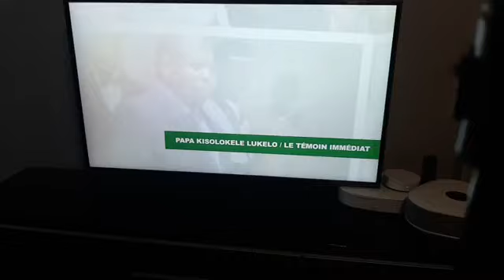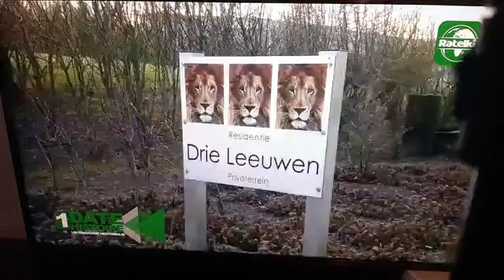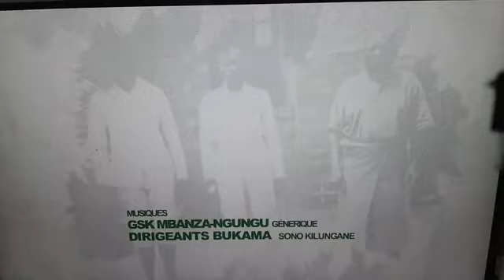UNE DATE UNE HISTOIRE